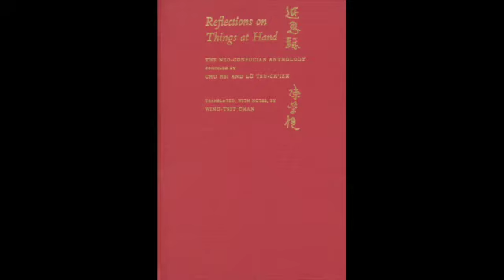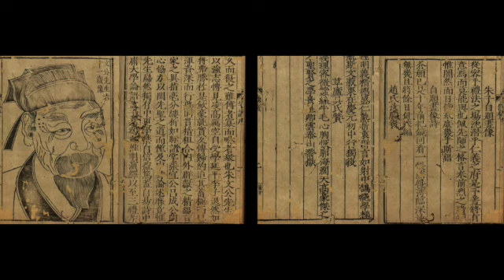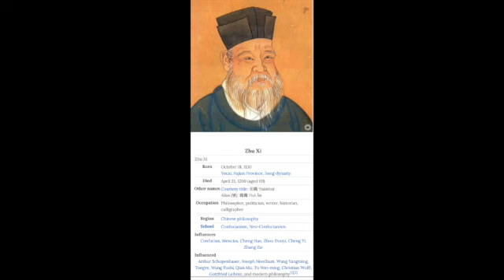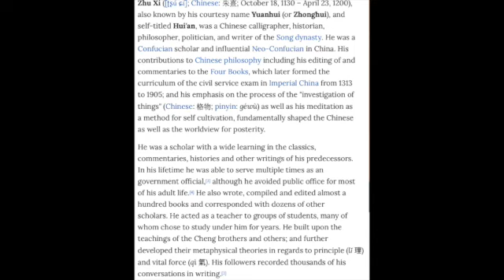Zhu Xi 朱熹 - Reflections on Things at Hand - The Investigation of Things